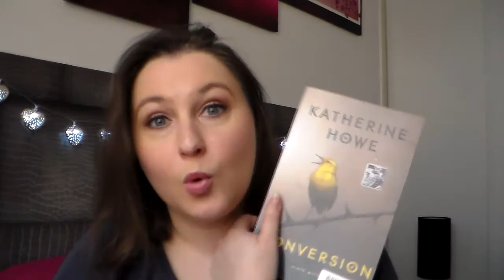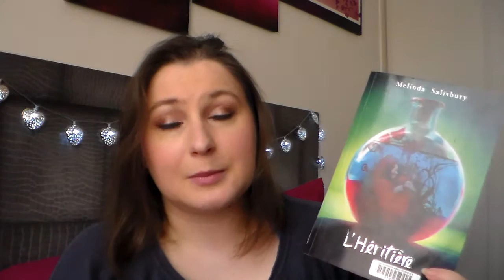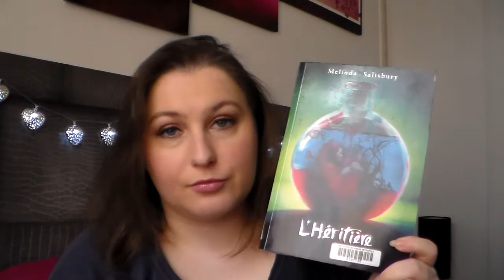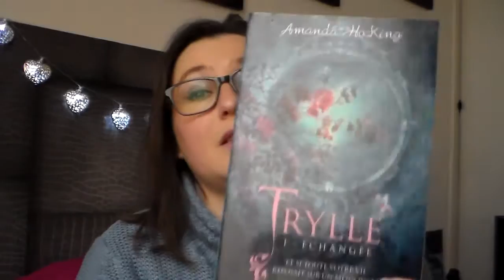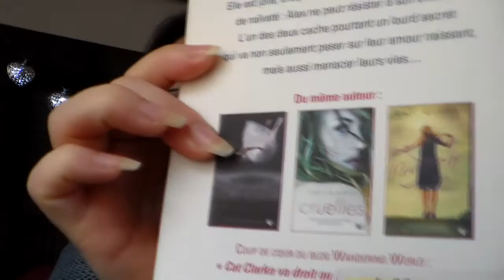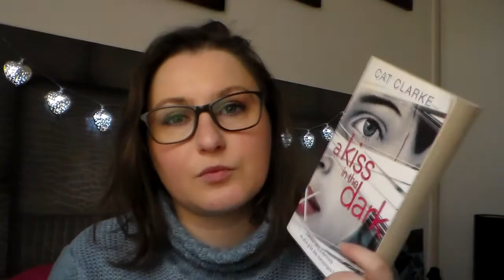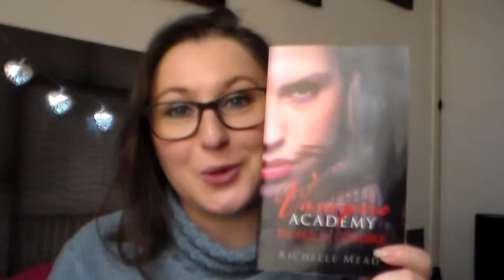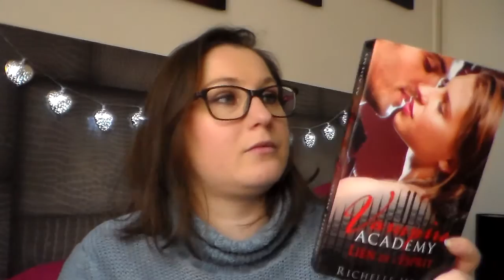[Lectures] Retours et Emprunts à la bibliothèque